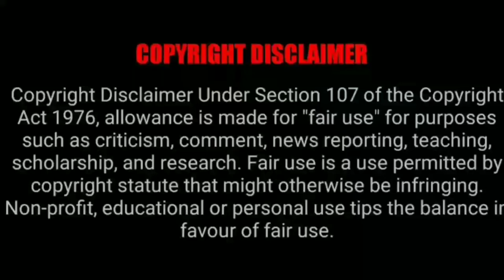The game of death பகுதி-2 தமிழ் விளக்கம் | Story Explain Tamil | Anime boy